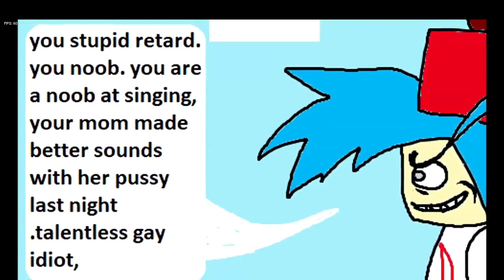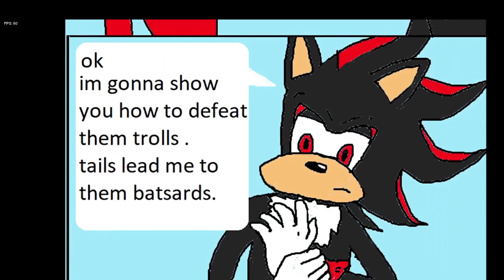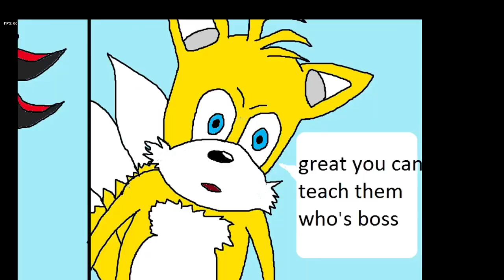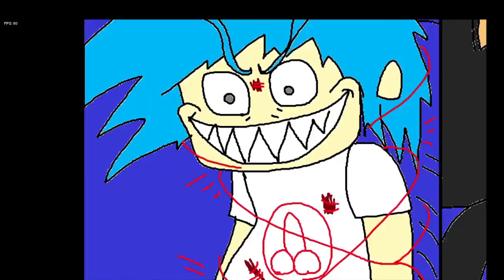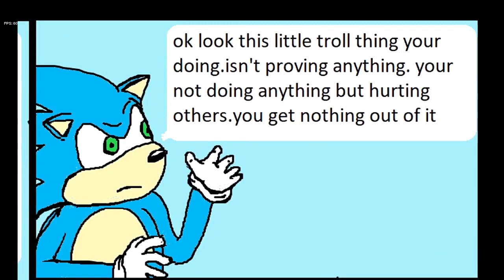BF and GF Troll Tails!! || Tails Gets Trolled V4 part 1!!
Tails gets trolled mod is back and better then ever!! With lower quality visuals and comic like cutscenes it aims to be more like the comic it's inspired by and i think it's way better then before! this vid covers chapter 1 which has all the songs from V3! be on the look out for part 2 which will come soon.

(This is for YT algorithm lol)

Friday Night Funkin' Cover - 1080p & 4K 60fps